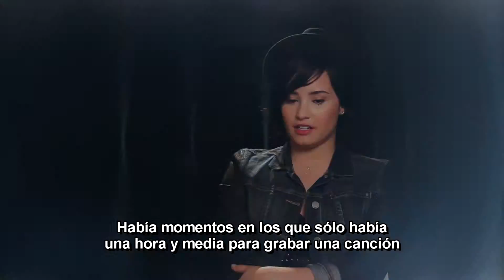APRENDO presenta a Demi Lovato en entrevista por su nuevo disco (parte1)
Por cortesía de Universal Music, te traemos una entrevista con DEMI LOVATO donde ella habla sobre su nuevo trabajo discográfico "DEMI". Y está subtitulado. =)